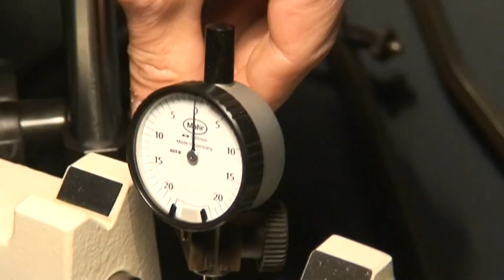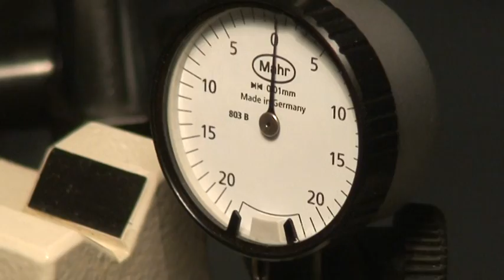Rui Borges - Precisão da Peça